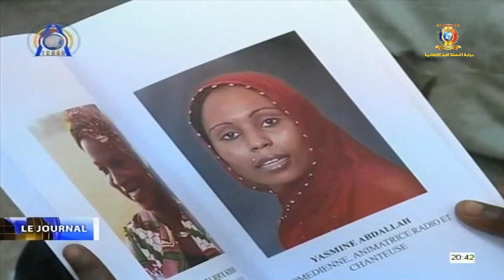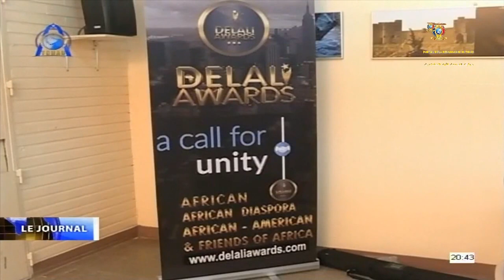LITTÉRATURE - DÉDICACE DU LIVRE AUX FEMMES LEADERS TCHADIENNES